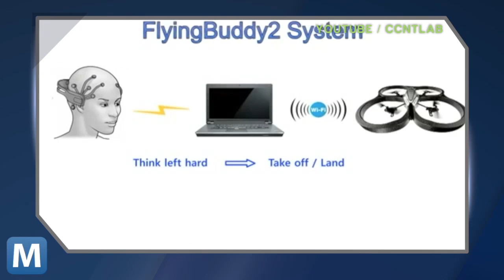Mind-Controlled Quadrotor System is as Nimble as Traditional Thumbsticks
Researchers at Zhejiang University are working on a mind-control system for quadrotors that is already as capable as more traditional control methods.